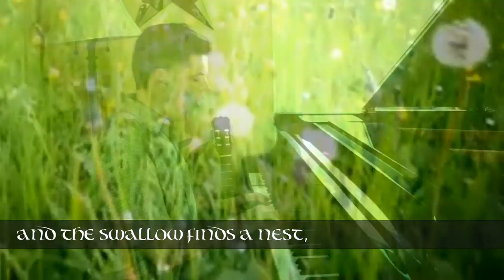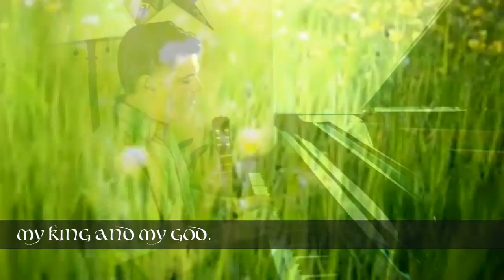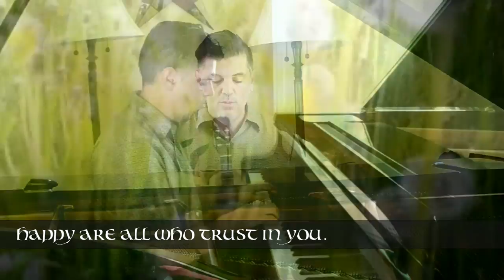🎤 Psalm 84 Song with Lyrics - Better Is One Day in Your Courts [OLD VERSION]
Psalm 84
The Joy of Worship in the Temple
To the leader: according to The Gittith. Of the Korahites. A Psalm.

1 How lovely is your dwelling place,
    O Lord of hosts!
2 My soul longs, indeed it faints
    for the courts of the Lord;
my heart and my flesh sing for joy
    to the living God.
3 Even the sparrow finds a home,
    and the swallow a nest for herself,
    where she may lay her young,
at your altars, O Lord of hosts,
4 Happy are those who live in your house,
    ever singing your praise.Selah
5 Happy are those whose strength is in you,
    in whose heart are the highways to Zion.[a]
6 As they go through the valley of Baca
    they make it a place of springs;
    the early rain also covers it with pools.
7 They go from strength to strength;
    the God of gods will be seen in Zion.
8 O Lord God of hosts, hear my prayer;
    give ear, O God of Jacob!Selah
9 Behold our shield, O God;
    look on the face of your anointed.
10 For a day in your courts is better
    than a thousand elsewhere.
I would rather be a doorkeeper in the house of my God
    than live in the tents of wickedness.
11 For the Lord God is a sun and shield;
    he bestows favour and honour.
No good thing does the Lord withhold
    from those who walk uprightly.
12 O Lord of hosts,
    happy is everyone who trusts in you.